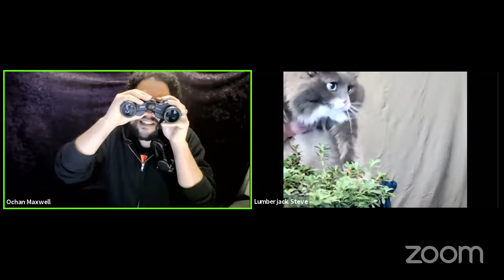Creature Feature - 10/16/2020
An improvised monster movie featuring Shoshana Daniels, Casey Haeg, Becky Hauser, Josh Kaplan, Sam Fathallah, Erin Kennedy, Matt Prindle, Maureen Tubbs, and Duck Washington. Directed by Anna Tobin and Brian Hodge-Rice. Music by John Hilsen.